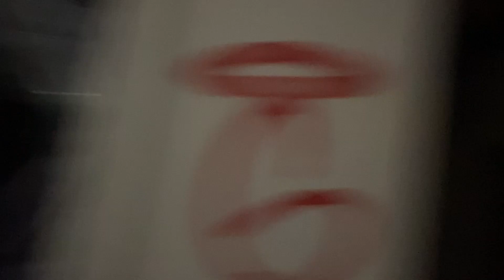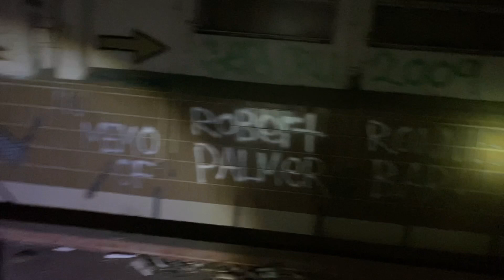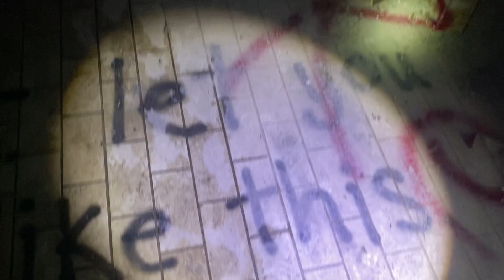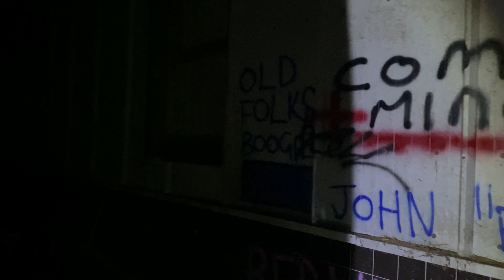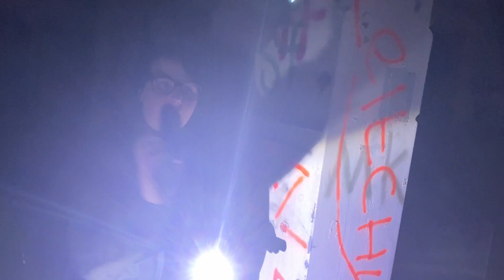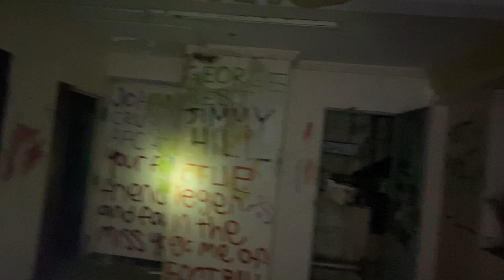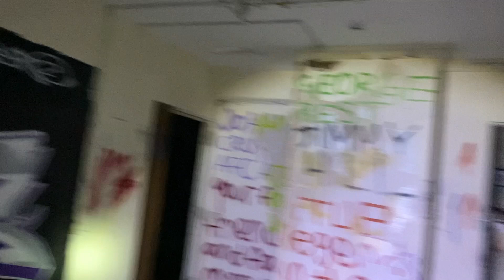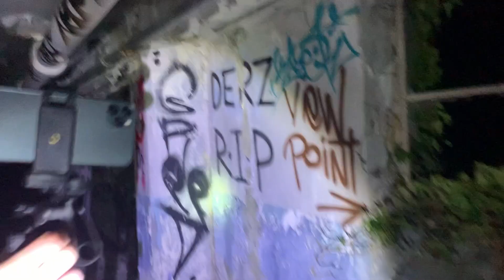*EVIL PENTAGRAM FOUND* Paranormal investigation at abandoned factory!!!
Tonight we're exploring and investigating the Dairy Crest factory and capture a lot of negative activity!

*NEW INVESTIGATION EVERY 2 WEEKS*